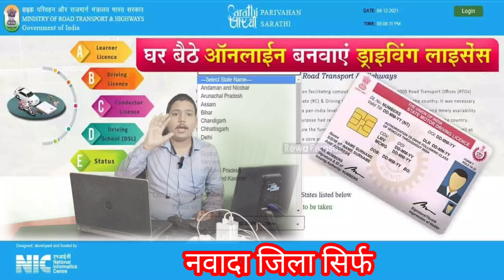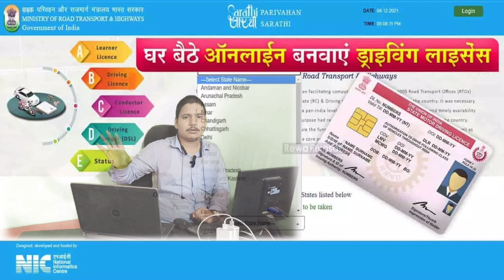नवादा जिले में ड्राइविंग लाइसेंस जिनको भी बनवाना है || Ghar baithe driving licence banvaya || RTO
जिन भाइयों को भी नवादा जिला के अंदर ड्राइविंग लाइसेंस बनवाना हो जल्दी से संपर्क करें सबसे कम डेमन में ड्राइविंग लाइसेंस हमारे यहां बनवाया जाता है हमारा जो मोबाइल नंबर है लिखिए 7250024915